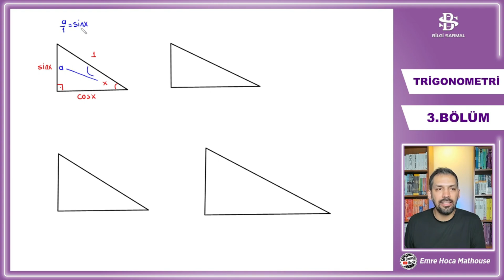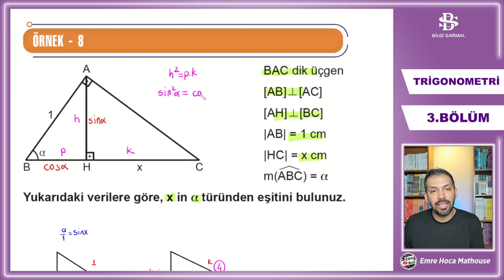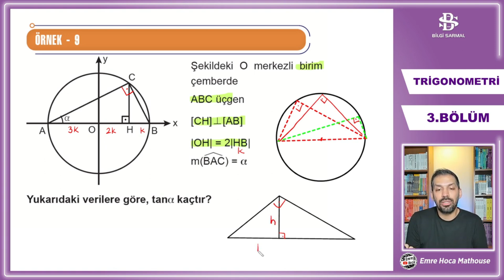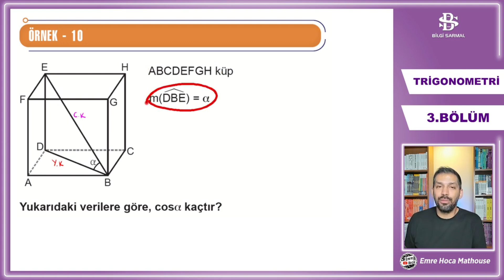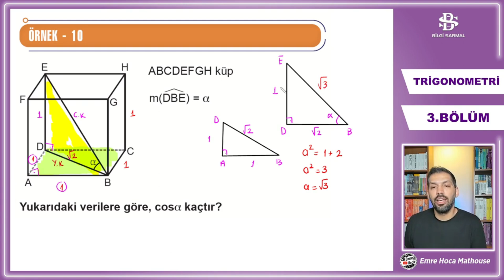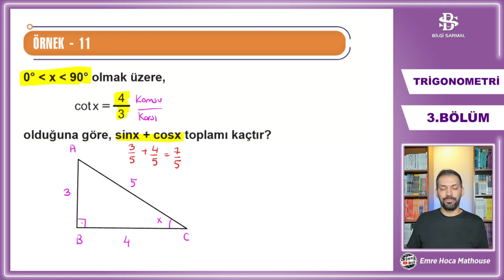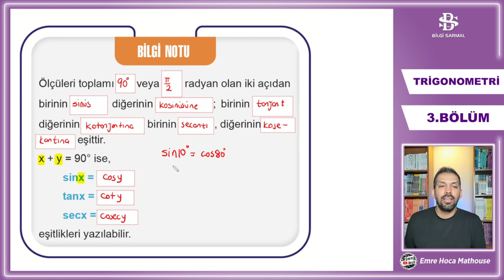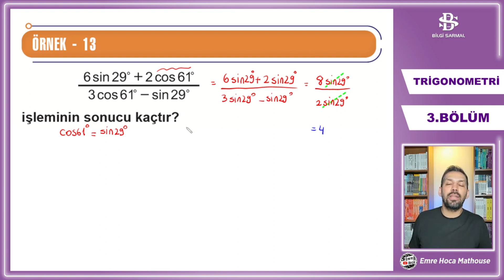11.SINIF MATEMATİK TRİGONOMETRİ | DİK ÜÇGENDE TRİGONOMETRİK ORANLAR-2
EMRE HOCA MATHOUSE 11.SINIF
11.SINIF MATEMATİK
11.SINIF MATEMATİK SORU ÇÖZÜMÜ
11.SINIF MATEMATİK 1. ÜNİTE
11.SINIF MATEMATİK TRİGONOMETRİ
11.SINIF MATEMATİK TRİGONOMETRİ KONU ANLATIMI
11.SINIF MATEMATİK TRİGONOMETRİ SORU ÇÖZÜMÜ
TRİGONOMETRİ  SORU ÇÖZÜMÜ
TRİGONOMETRİ KONU ANLATIMI